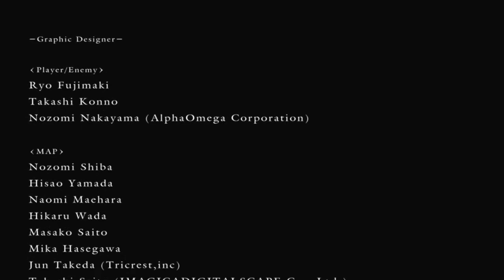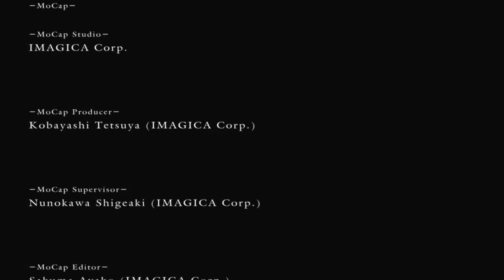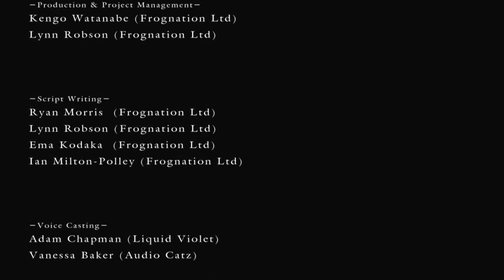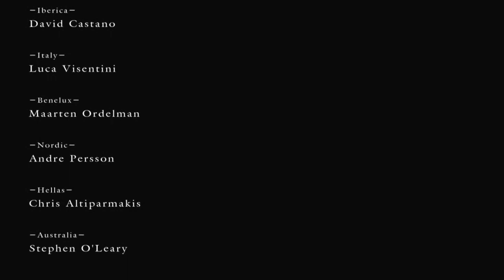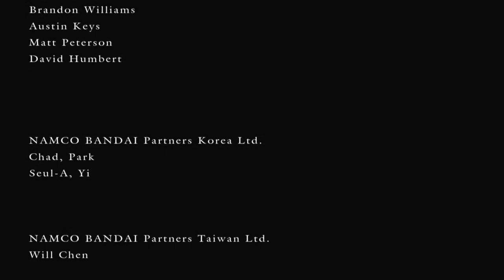Let's Story Dark Souls 129 - Das Ende der Strasse (Deutsch| Diskussion)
Die Zeit der Alten ist vorbei … die Drachen sind nicht mehr … das Zeitalter des Feuers steht in voller Blüte … doch die Dunkelheit macht sich breit … ein Fluch unter den Menschen … Verdammt zum Untoten Dasein … Sterben … immer wieder sterben … bis man nur noch eine Hülle ist!
Dieses Schicksal hat uns in Dark Souls ereilt. Wir sind wie so viele andere mit dem Finsterzeichen gebrandmarkt und dieses Zeichen verdammt uns zu einem Leben als Untoter. Doch als Untoter haben wir die Wahl, am Ende der Welt verrotten oder eine große Pilgerreise antreten, wohin auch immer sie uns führen mag. Freut euch auf eine Tiefgründige, zweideutige und düstere Story.